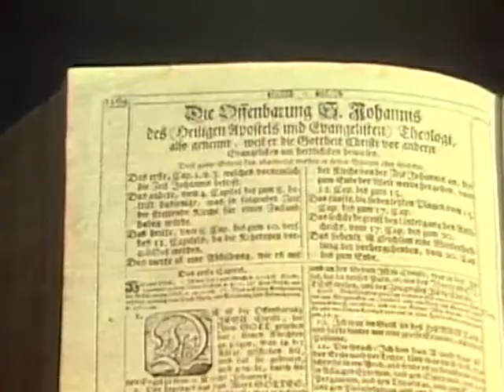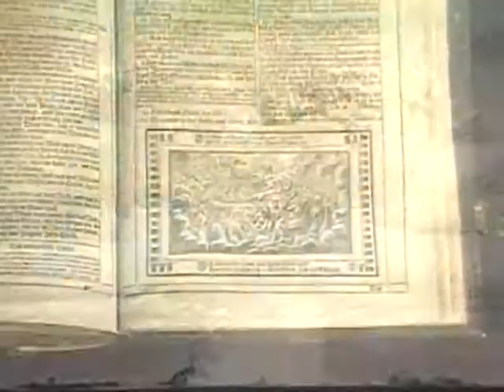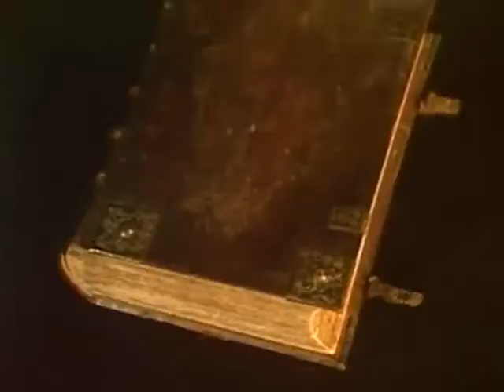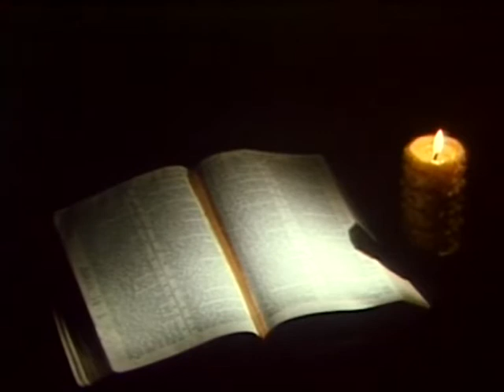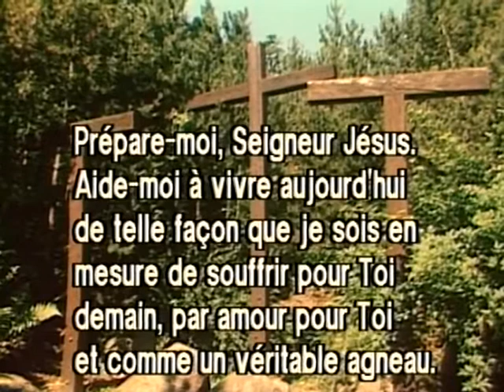Patmos …et le ciel s'ouvrit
Un voyage sur cette île historique avec Mère Basilea Schlink – un regard sur l’avenir et un avant-gout du ciel.
Patmos – il y a plus que 2000 ans sur cette île au relief accidenté de la Méditerranée, Dieu a révélé à l’apôtre Jean les événements qui devaient avoir lieu dans les dernier temps.
Nous vivons maintenant dans l’époque où cette vision commence à s’accomplir. Tandis que nous allons avec Mère Basilea dans cet endroit historique, nous découvrons les plans de Dieu pour l’humanité.